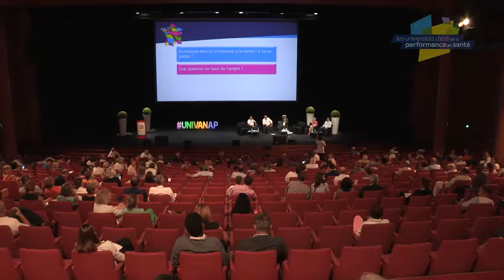Plateau-débats : 2017, la santé sera-t-elle un enjeu du débat politique ?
Université d'été de la performance en santé de Lyon 2016 :

- Pascal TERRASSE, Député de l'Ardèche